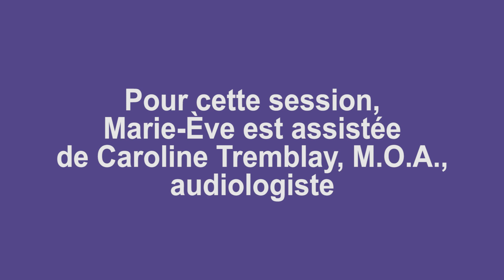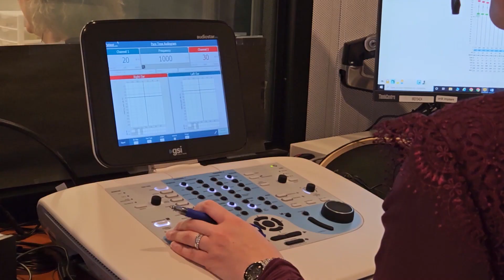La programmation de l'implant cochléaire d'un enfant au CRDP Raymond-Dewar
Marie-Ève Carrier, M.P.A., audiologiste au Centre de réadaptation en déficience physique Raymond-Dewar (aussi appelé IRD), du CIUSSS Centre-Sud-de-L’île-de-Montréal, explique comment on programme l’implant cochléaire d’un très jeune enfant. Avec l’aide de sa collègue audiologiste Caroline Tremblay, M.O.A., Marie-Ève Carrier ajuste l’implant de la jeune Ophélie Fraser, âgée de 3 ans et demi. Reportage réalisé par Jeanne Choquette et Laurence Durocher.